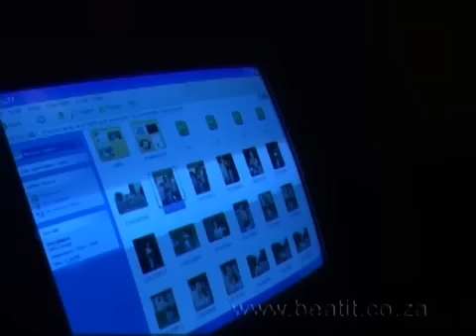Siyayinqoba Beat It! 2008 Ep.2 Children & ARVs - Abie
Meet Abie, who is in his 'tweens' and on ARVs